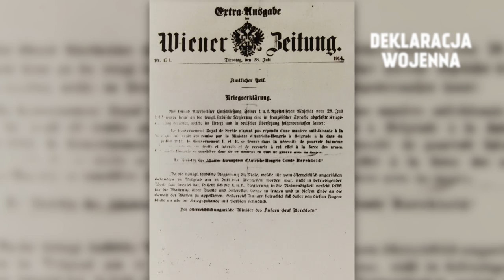Imperium Austro-Węgier wkracza do Belgradu l HISTORIA WOJNY NIEZNANEJ - Tydzień 19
W pierwszym tygodniu grudnia Austrii udaje się zająć Belgrad - staje się się ona tym samy pierwszym krajem, któremu udało się zrealizować główny cel działań wojennych. Austrii nie dane będzie jednak długo cieszyć się zwycięstwem - kontratak Serbów kładzie kres zwycięskiej euforii. W tym samym czasie Rosjanie ścierają się z połączonymi wojskami Niemiec i Austrii w okolicach Krakowa - również i na tym froncie Austriacy odniosą w tym tygodniu znaczące zwycięstwo.

Zbrodnie wojenne popełnione przez Austrię na terenie Serbii zostały przez nas opisane w odcinku z 28 sierpnia 1914 roku, w którym to wspominamy również o tzw. 'gwałcie na Belgii' - popełnionym przez wojska Niemieckie

» KANAŁY
Oglądaj nas w czterech językach!

» ŹRÓDŁA
Filmy: British Pathé
Fotografie: Picture Alliance

prezenter: Marek Kamiński
scenariusz: Indiana Neidell
reżyseria: David Voss
zdjęcia: Toni Steller & Ole-Sten Haufe
udźwiękowienie: Toni Steller & Ole-Sten Haufe
edycja: Toni Steller & Ole-Sten Haufe
tłumaczenie na język Polski: Marek Kamiński
research: Indiana Neidell
konsultacja faktograficzna: Johanna Müssiger, Karin Feldbacher, David Voss, Florian Wittig

Kanał stworzony przez Mediakraft Networks
Twórcą i pomysłodawcą projektu jest Spartacus Olsson
Główny Autor: Indiana Neidell
Koncepcja Wizualna: Astrid Deinhard-Olsson
Producenci Wykonawczy: Astrid Deinhard-Olsson, Spartacus Olsson
Kierownik Produkcji: Carolin Hengholt
Producenci: Daniel Czepelczauer, David Voss
Manager Projektu: Sarah Völker

Program zawiera materiały na licencji British Pathé

» O NAS
'Historia Wojny Nieznanej' dokumentuje wydarzenia sprzed 100 lat! Prezentowane przez nas dzieje Pierwszej Wojny Światowej powstają przy wykorzystaniu unikatowego archiwum nagrań pochodzących ze zbiorów British Pathé. Prowadzący program Marek Kamiński, tydzień po tygodniu przedstawi Wam koleje
tego kluczowego dla historii XX wieku konfliktu zbrojnego, przyglądając się zarówno jego początkom i przebiegowi, jak i długofalowym konsekwencjom.